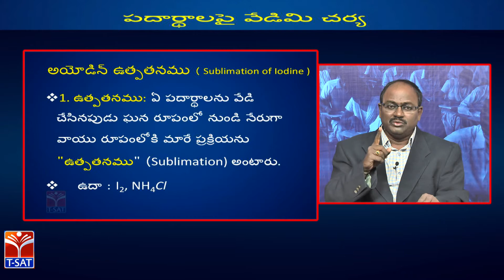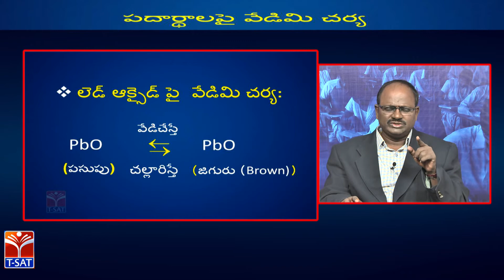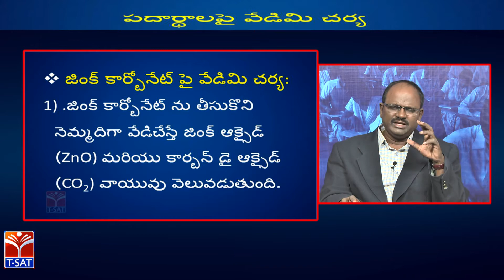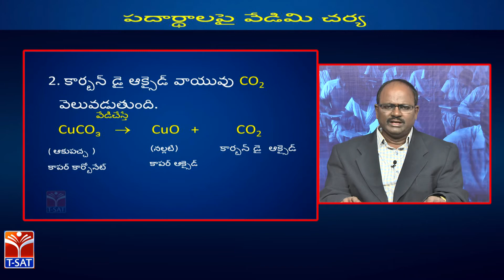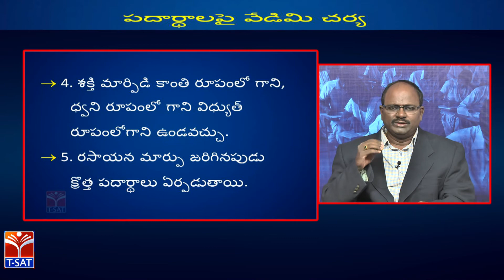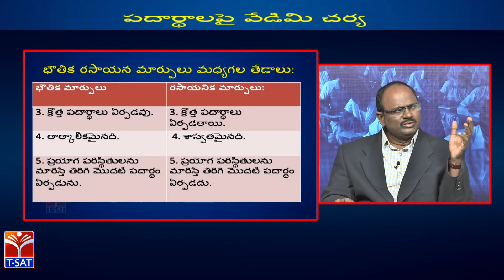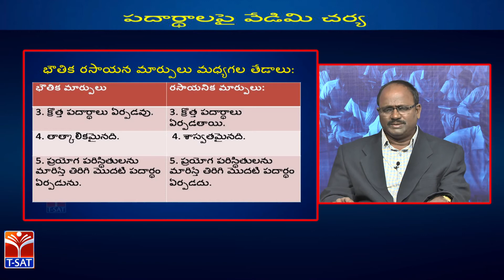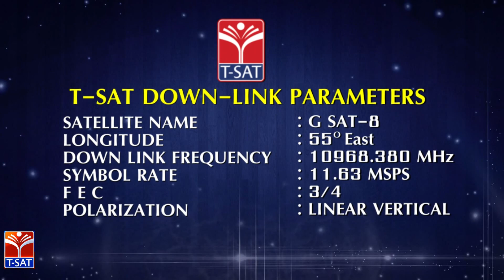TRT - SA || Chemistry - పదార్థాలపై వేడిమి చర్య || S. Chandram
SoFTNET  TRT - SA || Chemistry - పదార్థాలపై  వేడిమి చర్య  || S. Chandram